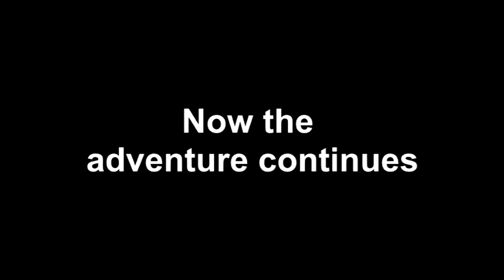Super Smash Bros. Brawl - The Subspace Emissary | Part 20